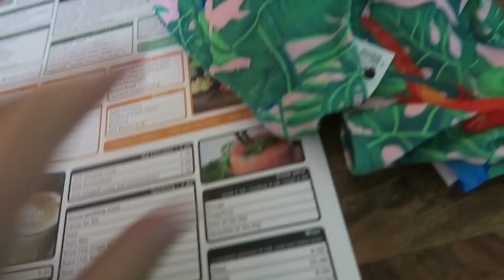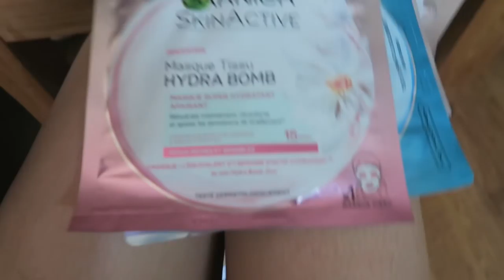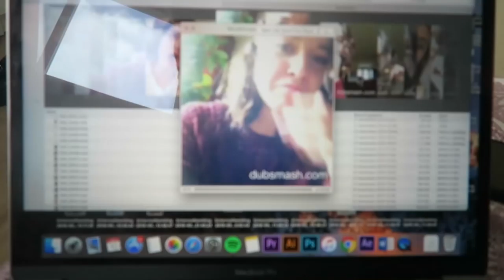Naar de JURASSIC WORLD voorpremiere met CARRE ALBERS 💗 🦖 | WEEKLY 7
In deze video ga ik met Carre Albers naar de voorpremiere van Jurassic World: The Fallen Kingdom, spreek ik af met een oud vriendinentje, heb ik mijn examen herkansing en krijg ik mijn Garnier pakketje binnen!

⁉️ FAQ ⁉️
Leeftijd: 20 jaar
Studie: Mediavormgeving, ROC Midden Nederland
Camera: Canon 750D

Postadres:
Social1nfluencers
1019 DW Amsterdam